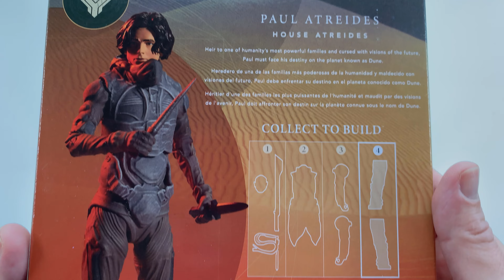McFarlane Toys Dune Paul Atreides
Cool figure, but damn the paint on the face is a shame. This would be REALLY nice to take and re-paint the face. I would if I have time. Otherwise, it's a good looking fig!